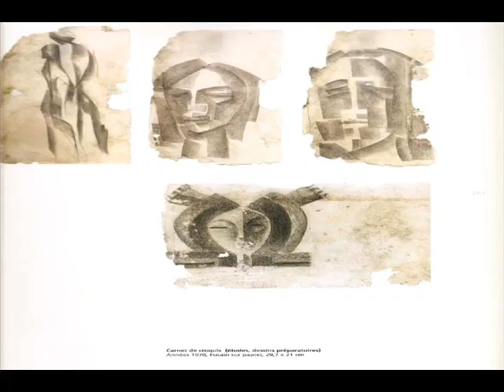levanta poeira -abel ferreira (trio plays by roger lurel)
trio joué par roger lurel(guitare), alfredo do nascimento(cavaquinho, guitare, percussion) et charly chomereau lamotte(percussion)